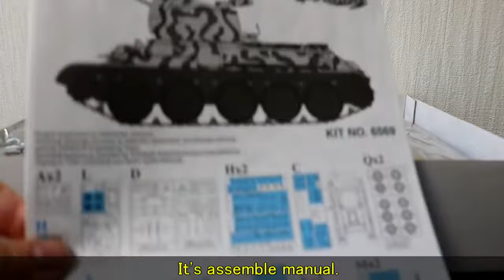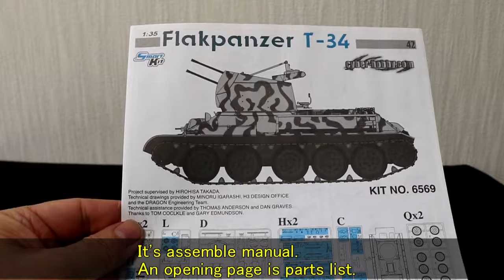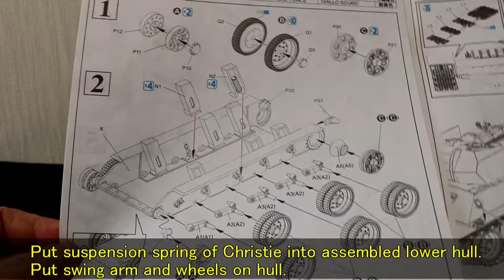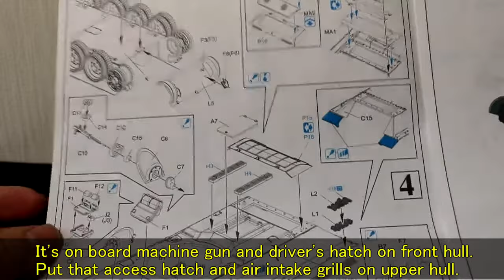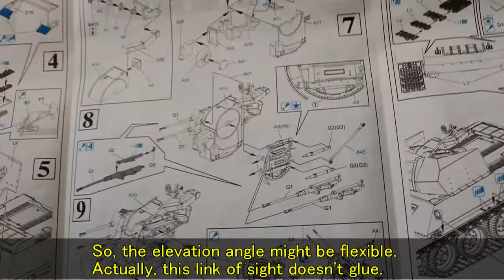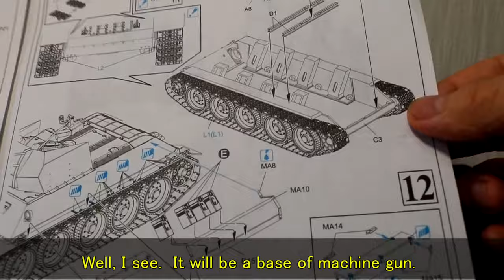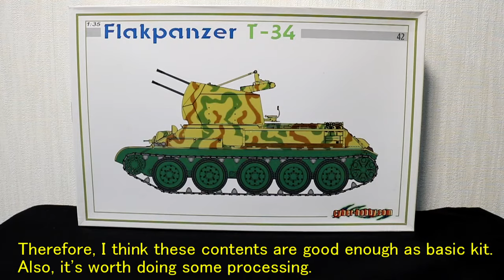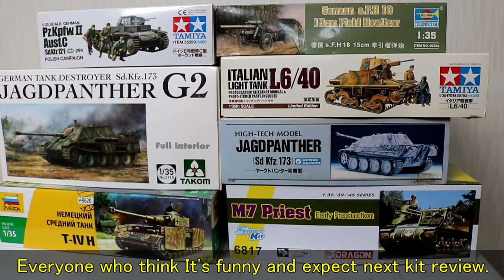サイバーホビー 1/35 ドイツ軍 T-34 対空戦車 ( English Sub ) / panzer-meister Cyber Hobby German T-34 Flakpanzer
サイバーホビー 1/35 ドイツ軍 T-34 対空戦車のレビューです（英語字幕付き）
Review ：1/35 Cyber Hobby German T-34 Flakpanzer W / (English SubTitle)
動画の編集ソフト：AviUtl、This vide is directed by "AviUtl".

1/35 専門ミリプラ買取 パンツァーマイスターー›